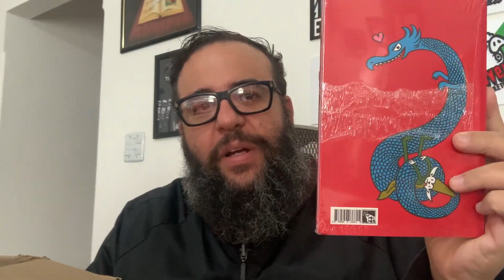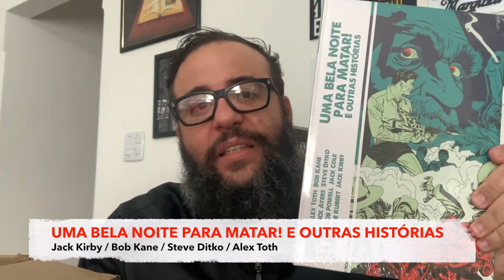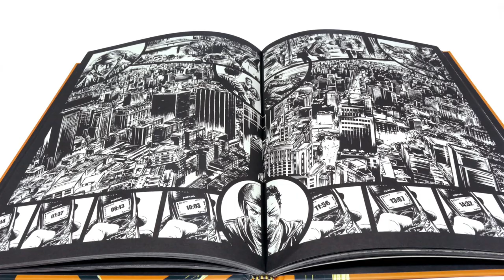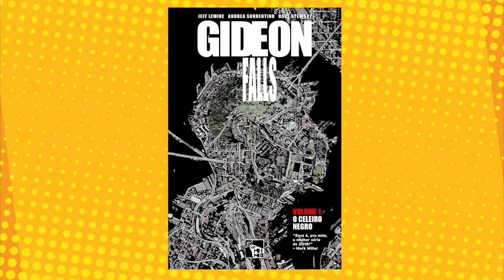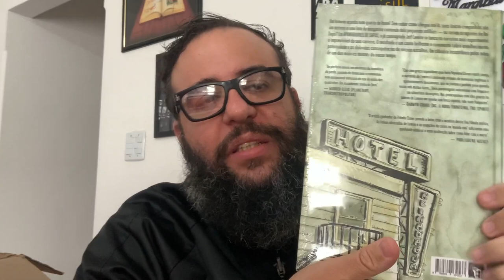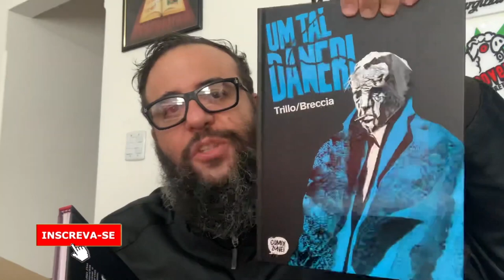NÃO VAMOS ENTRAR EM POLÊMICA - UNBOXING EDITORA MINO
Falo nesse video sobre NÃO VAMOS ENTRAR EM POLÊMICA - UNBOXING EDITORA MINO
As muitas novidades e clássicos lançados por essa editora de tanta qualidade, que tanto gosto.
Os quadrinhos e as obras de peso de vários artistas renomados de HQS mundiais feitos com todo o carinho e qualidade que nosso público merece.
Também mostro as HQs que coleciono, além do novo lançamento da COMIX ZONE: LITTLE TULIP e outros titulos de peso.

LINK PRÉ-VENDA LITTLE TULIP:

CONTOS ORDINÁRIOS DE UMA SOCIEDADE RESIGNADA - Bookplate exclusivo

temas:
NÃO VAMOS ENTRAR EM POLÊMICA - UNBOXING EDITORA MINO, editora mino, fazer polemica, polemica, nao vamos entrar em polemica, unboxing, unboxing de quadrinhos, quadrinhos, historias em quadrinhos, hqs, grafic novel, coleção de quadrinhos, lancamentos, um tal de neri, little tulip, contos ordnarios, contos ordinarios de uma sociedade resignada,